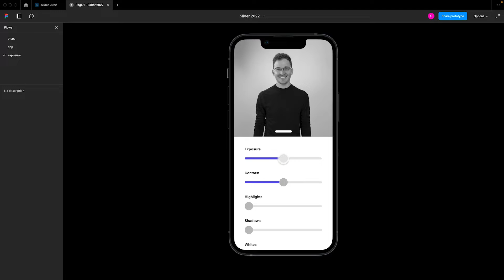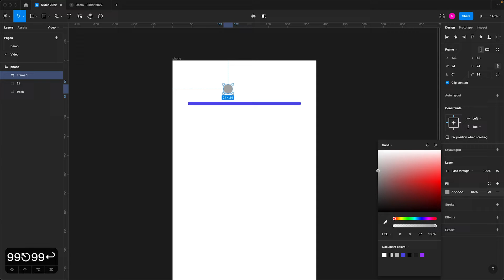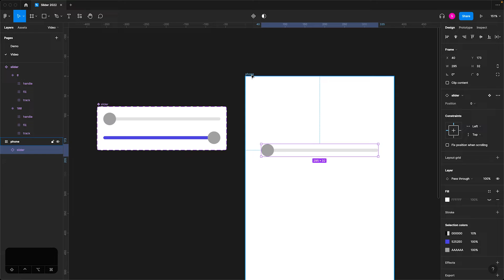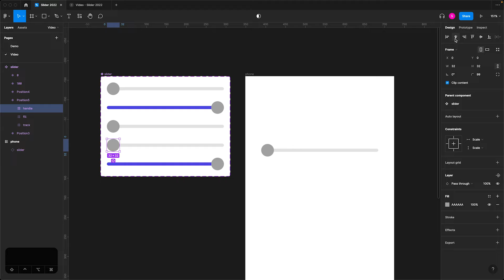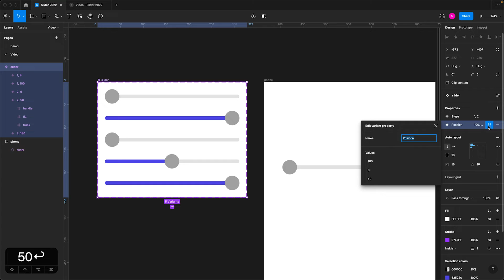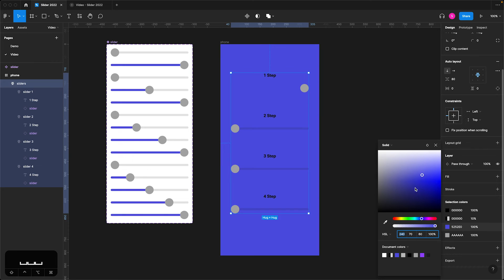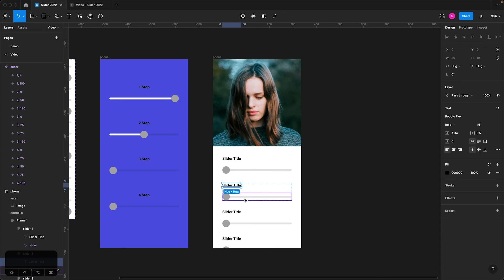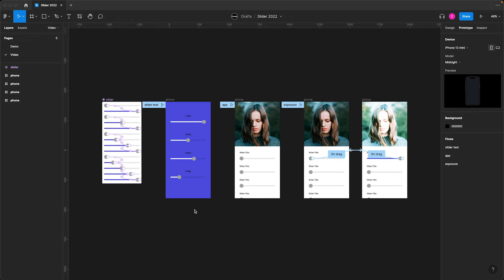How to Create Sliders in Figma - An Update || Crema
Sean explains in more detail how to create sliders using Figma, updated for 2022!